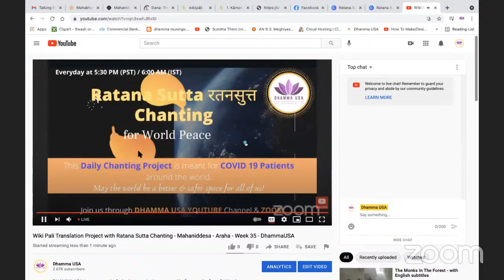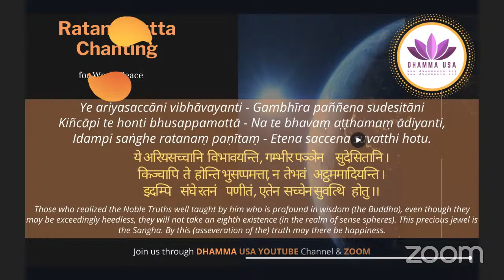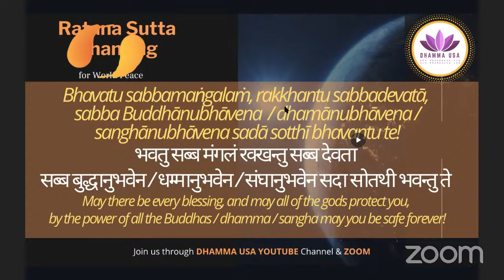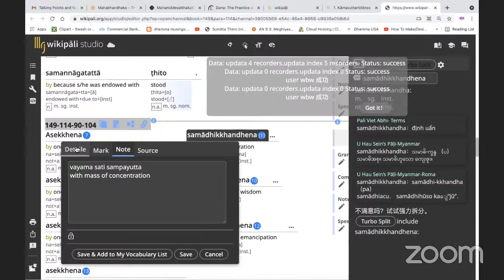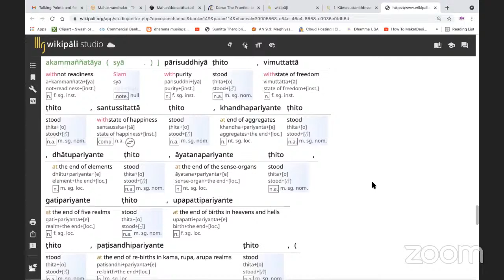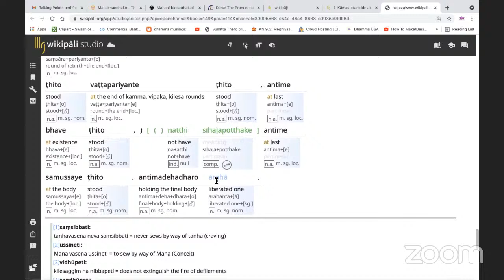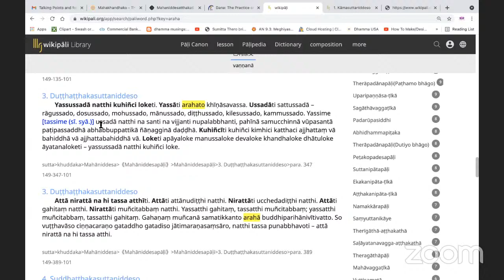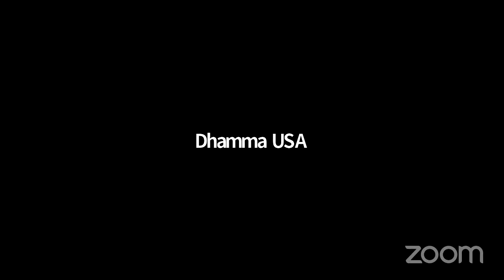Wiki Pali Translation Project with Ratana Sutta Chanting - Mahaniddesa - Araha - Week 35 - DhammaUSA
DHAMMA USA is a community & charity organization engaged in Community Care, Spiritual Care & Pali Studies. We conduct Meditation, Yoga, Spiritual Counseling, Healing & Therapeutic Chanting and Teaching Pali Language. We promote peace, harmony, non-violence along with the message of the Buddha. We are happy to share the Theravada Buddhist Studies with any like minded individual or community. However, we support and promote unconditionally all the other Buddhist schools without any discrimination. We also respect all the other religions and their teachings on humanity, world peace, non-violence, and environmental care.
More about us:
Dhamma USA - We Care
Our Mission :- Spiritual Care & Community Care